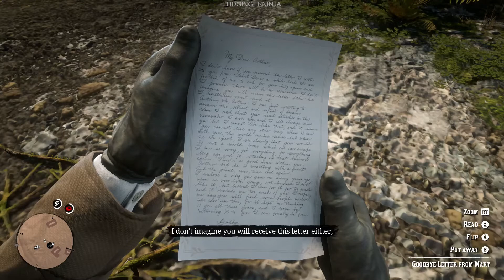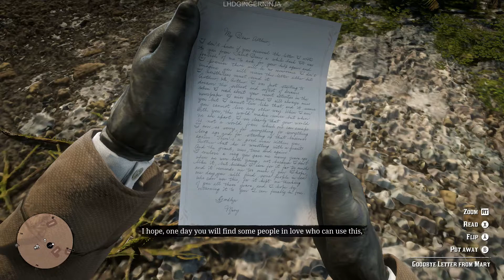RED DEAD REDEMPTION 2 Walkthrough Gameplay Part 70 Goodbye, Dear Friend (FULL GAME - No Commentary)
Anything that you guys want to see type it in the comments down be low.
This is a RED DEAD REDEMPTION 2 Gameplay Walkthrough of my time playing the game hope you enjoy and I will be playing other games on my YouTube so any games you would like to see a Walkthrough for just comment it down be low :)

My 2020 Red Dead Redemption 2 Gameplay Walkthrough will feature the Full Game Story Campaign.